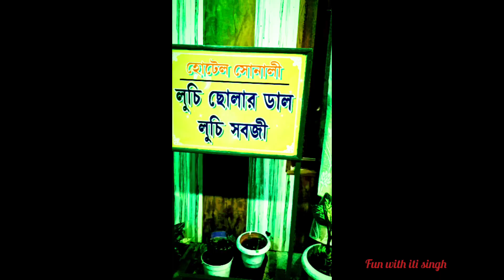Darjeeling Mall road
Song: cuba
Artist: ASHUTOSH